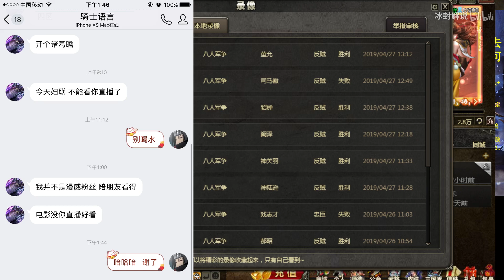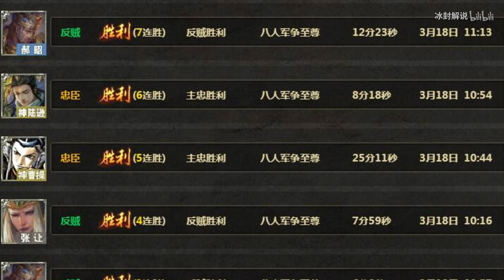【冰封三国杀】第241期,直播集锦